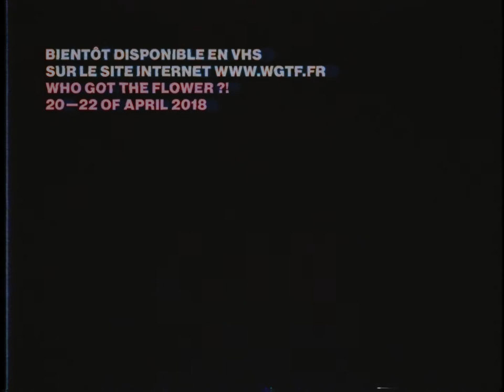DOMKEY 🌱 PETALS 2017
Bboy Domkey — Lionz of Zion
Who got the flower ?! — 20 to 22 of April 2018